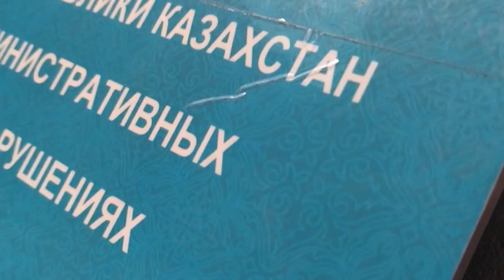Больше Т50 тыс жительница Петропавловска заплатит за публикацию «ВКонтакте»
Больше 50-ти тысяч тенге жительница Петропавловска заплатит за публикацию "ВКонтакте". На своей личной странице 33-летняя женщина распространяла экстремистские материалы.